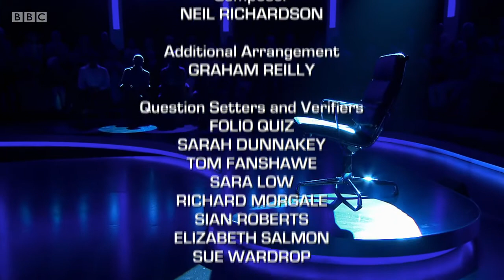Mastermind 2017/2018 - Episode 17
John Humphrys presents another heat of the classic quiz. Tonight's subjects are the Champions' League, Lawrence Durrell's Alexandria Quartet, the life and times of Hatshepsut and House of Cards.